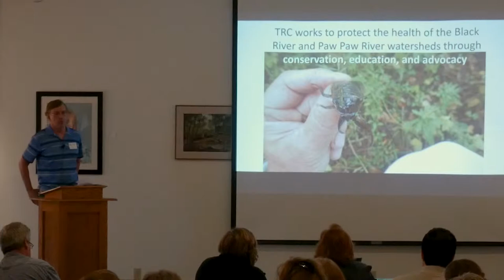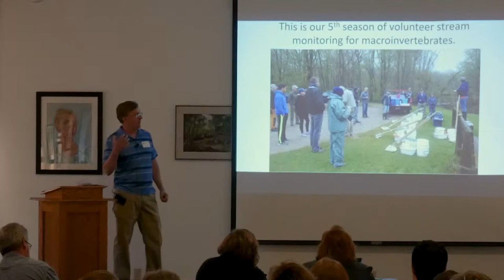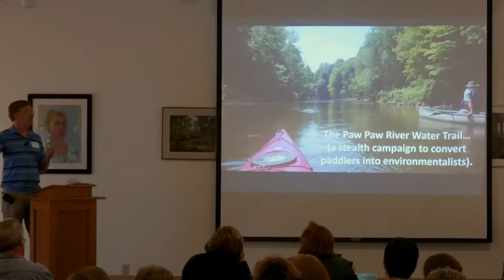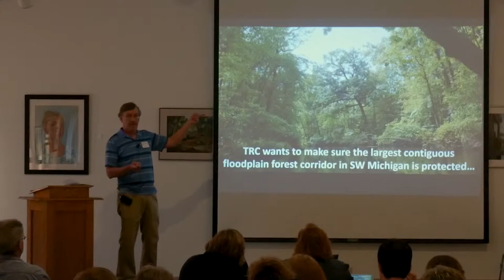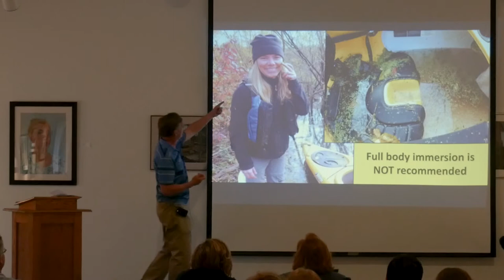Kevin Haight - Two Rivers Coalition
Kevin Haight from "Two Rivers Coalition" talks about the work that Two Rivers Coalition is doing to preserve the Paw Paw River Watershed and the Black River Watershed.

This "ignite" presentation was given as part of the "River Basin Roundup" at the 18th annual St. Joseph River Basin Symposium.

To learn more about the St. Joseph River Basin Commission,